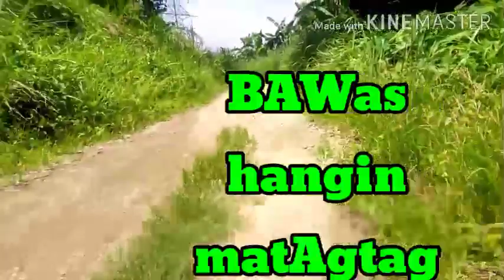Macbod trail/W tropang sikad Kapadyak Riders/padyak ni Rex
SIKAD KAPADYAK RIDERS